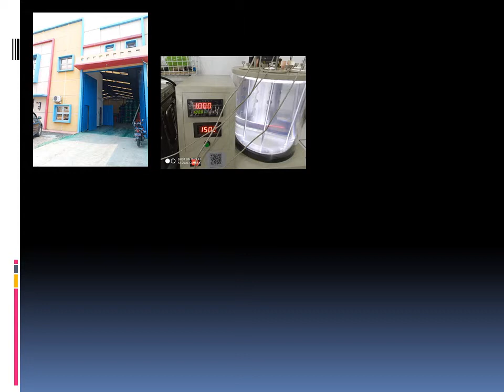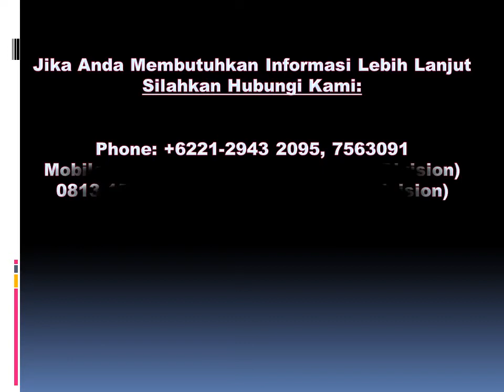PT Tanesha Wahana Industri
Jasa kalibrasi berpengalaman, Jasa kalibrasi murah, Jasa kalibrasi cepat, Jasa kalibrasi tepat, Kalibrasi alat ukur industri dan penggunaan, kalibrasi massa, kalibrasi  alat uji kimia, kalibrasi  dimensi, kalibrasi  waktu, kalibrasi  kelistrikan, kalibrasi  gaya, kalibrasi  volumetrik, kalibrasi  suhu dan masih banyak lagi lainya, Jual Alat Ukur & Standar (Dimensi Massa Gaya Tekanan Suhu Waktu Kelistrikan dan lain-lain)
Kalibrasi Metal Detector, oLeh BMD Laboratory, Jasa kalibrasi berpengalaman, murah, cepat dan tepat, Untuk alat ukur dalam berbagai aplikasi industri dan penggunaan. Jasa kalibrasi meliputi: kalibrasi massa, alat uji kimia, dimensi, waktu, kelistrikan, gaya, volumetrik, suhu dan masih banyak lagi lainya.

Terima Kasih.